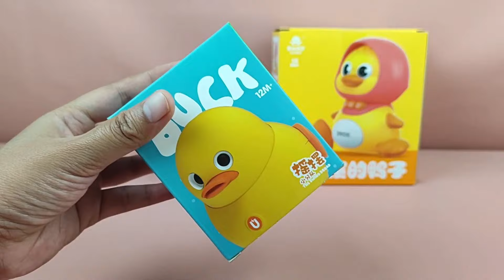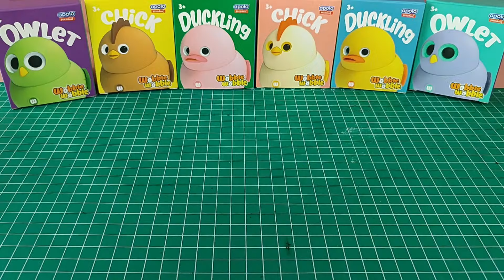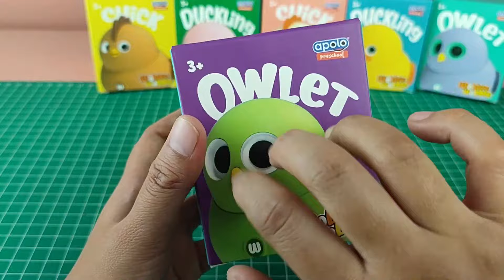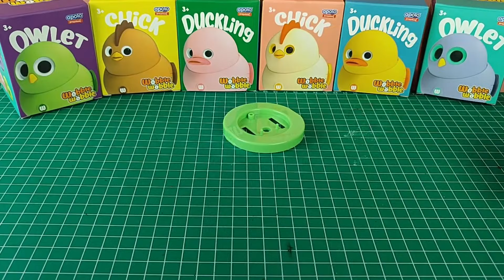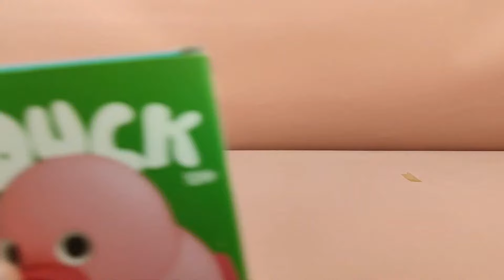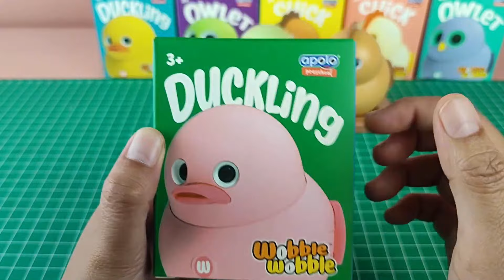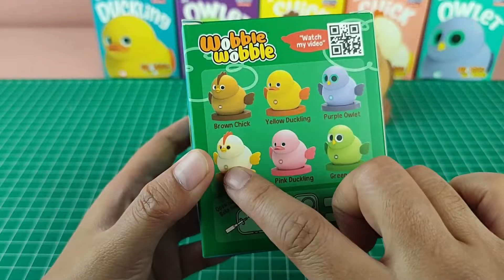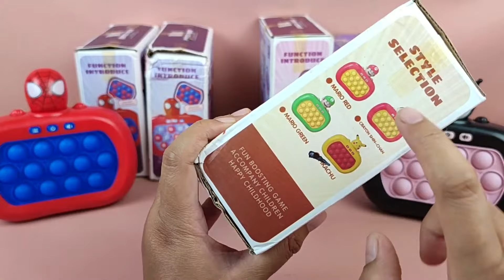BIGGEST UNBOXING COLLECTION SPEED PUSH GAME POP IT ELECTRONIC FIDGET